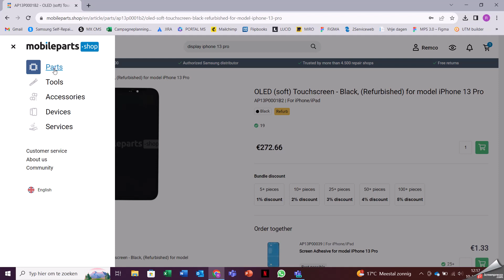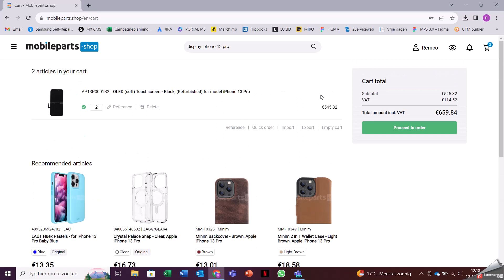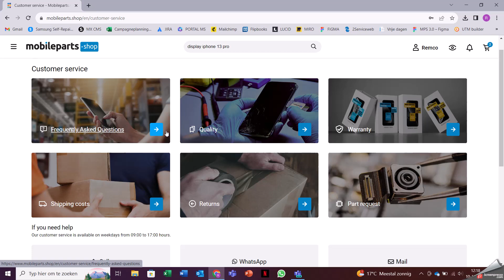How to order a part on Mobileparts.shop